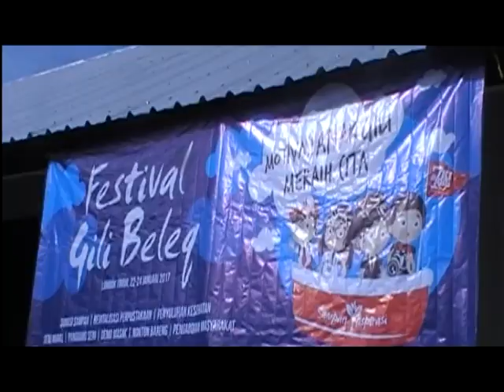SEMARAK FESTIVAL GILI BELEK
Setelah beberapa waktu lalu melaksanakan kegiatan kelas inspirasi tiga gili, relawan kelas inspirasi kembali menggelar kegiatan di Gili Beleq kecamatan Jerowaru, bertajuk Festival Gili Belek. Kegiatan ini dirangkaikan juga dengan bantuan perahu sampan, dan revitalisasi perpustakaan.

Dubbing menit 3:03-3:04 ada keliru dikit. Bukan KOREM 152 Wirabhakti tapi KOREM 162 Wirabhakti.

Maaf salah pak TNI